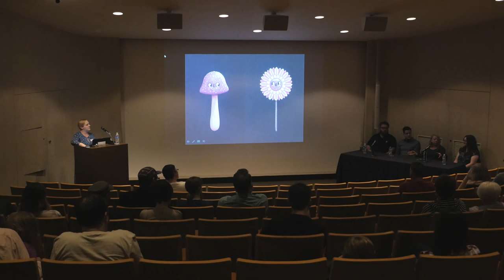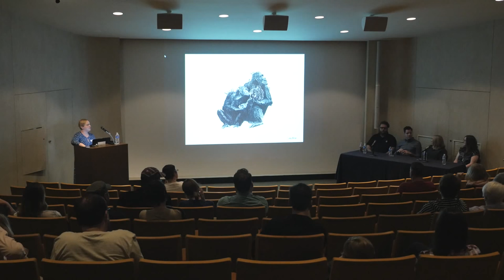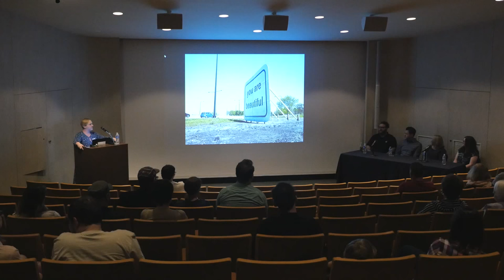Faesthetic Artists Panel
Faesthetic, an art ‘zine created by Toledo native and Circle 2445 founding chair Dustin Hostetler, has devoted its summer issue to the Museum’s Play Time exhibition, inviting artists to riff on the theme in original work for the publication. Hostetler and Play Time co-curator Halona Norton-Westbrook will moderate a panel of Faesthetic contributing artists -- Michelle Duni, Matthew Hoffman, and Jemma Hostetler -- for a discussion about the publication and the topic of play.